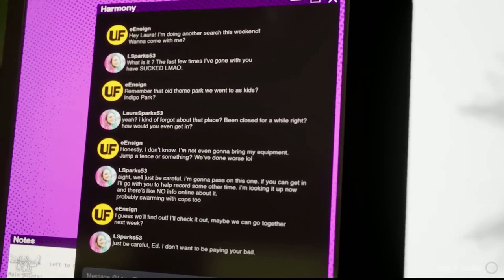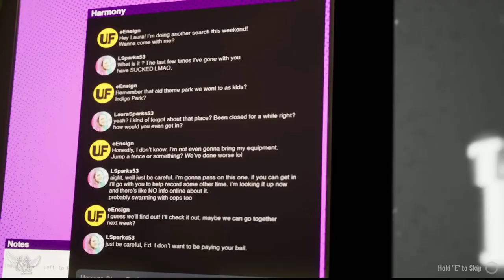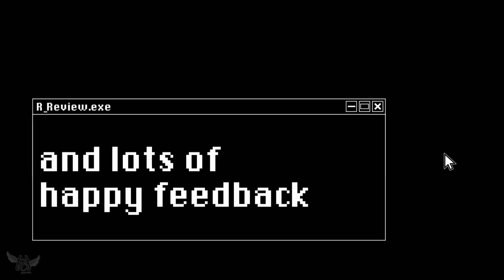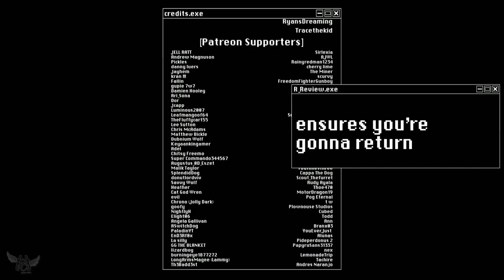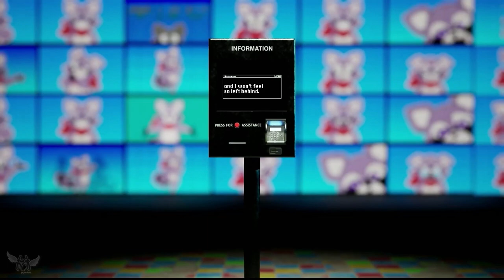INDIGO PARK: CHAPTER 1 [GAMEPLAY WALKTHROUGH] - HORROR GAME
Playing the game Indigo Park: Chapter 1, Today!
Join me, as I play and explore a desolate world where time has stood still, and nature has reclaimed its territory. The amusement park, once filled with joyous laughter and cheerful music, now echoes with haunting silence and faded memories. Guided by an A.I. assistant*, help restore power to the destroyed amusement park while you avoid the reason it shut down.